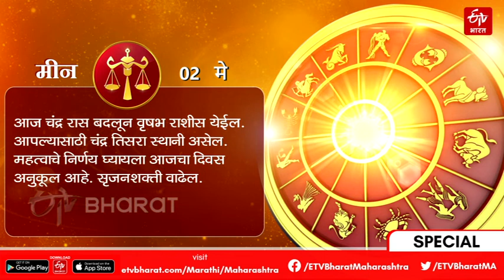आजचे राशीभविष्य: 2nd MAY Horoscope 2022 | कसा असेल तुमचा दिवस? जाणून घ्या आजचे राशीभविष्य | पत्रिका